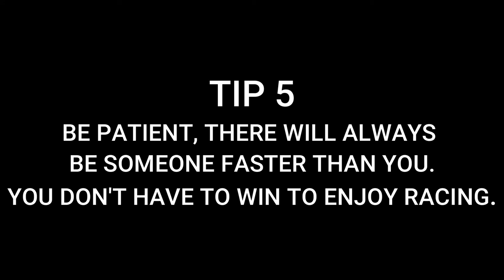Go Karting Tips For Noobs...and others!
Some of the first mistakes we made as owner drivers. You learn from your mistakes right? Well I certainly have!

Here are links to items listed here that helped us.

Nose clamps available pretty much any where, ours from Whilton.

who were very helpful and gave us a little off as we are a kids kart team (always mention that it helps) but are available pretty much anywhere especially golf trolley battery suppliers. Smart charger was also supplied from here.

Multi Purpose Cleaner is Safechem low caustic Easy Clean full non caustic TFR's are available to which won't dull plastics or tarnish stickers.

Car Pro Deluxe and Aqua Bead Suspension dressing are available